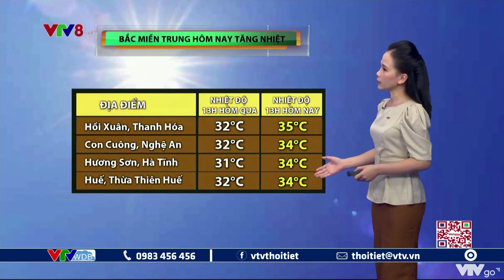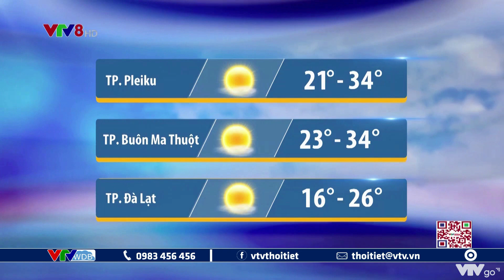Dự báo thời tiết Trung Bộ, Tây Nguyên đêm 3 và ngày 4/5/2021 | VTVWDB